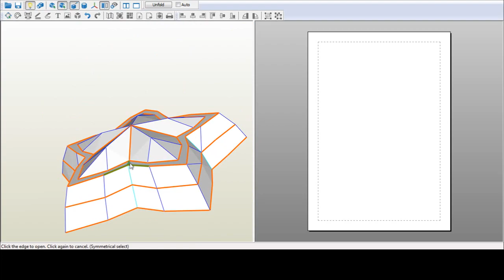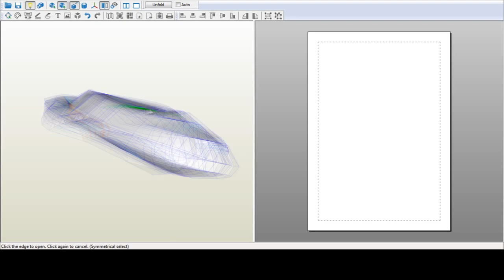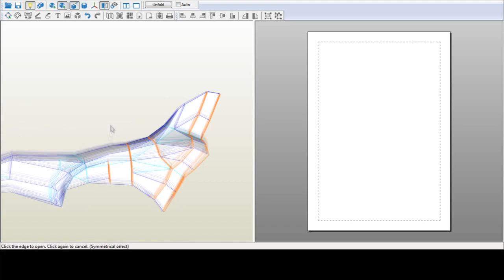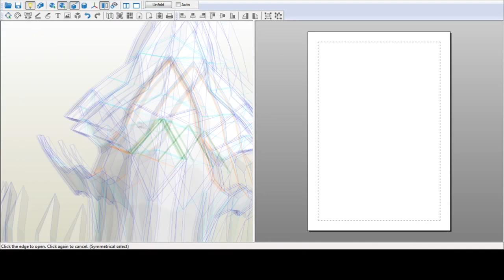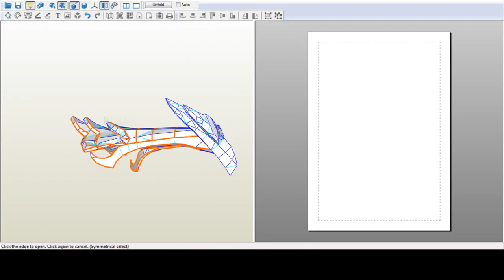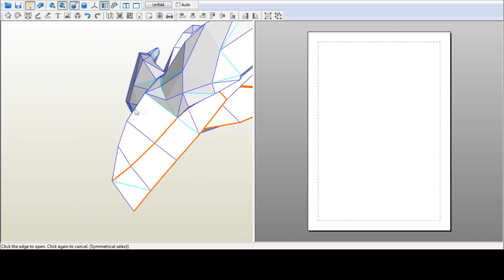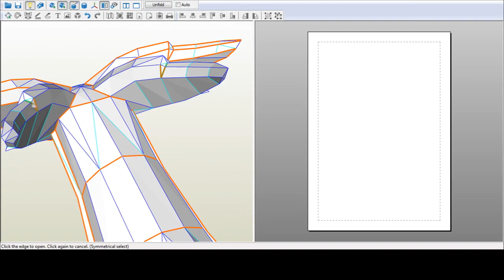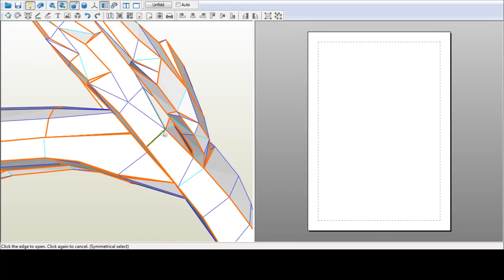[Test] | Star Guardian Jinx Weapons | #1: Manual Unfolding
The first try in the channel, explore the platform...

Original recording: 2016. september